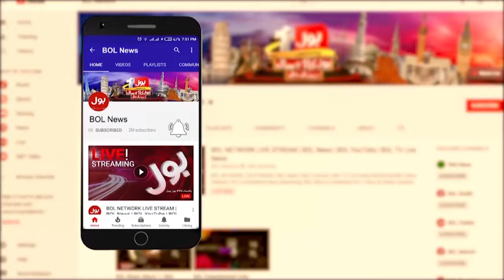Imran Khan And Bushra Bibi Cases | Big News For PTI | Headlines At 8 PM | Latest Updates